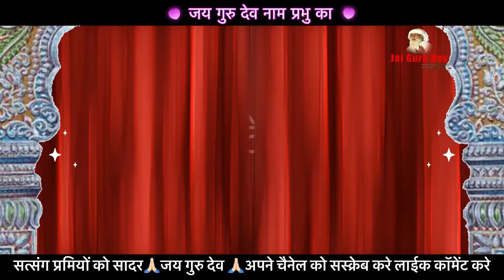परम संत बाबा जयगुरुदेव जी महाराजके अनमोल सत्संग वचन और उनकी यादें S34